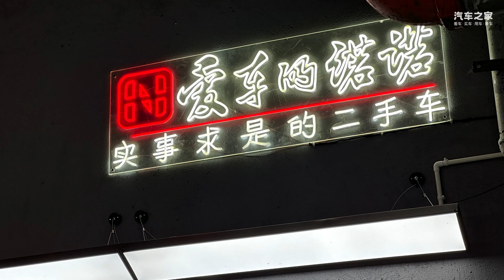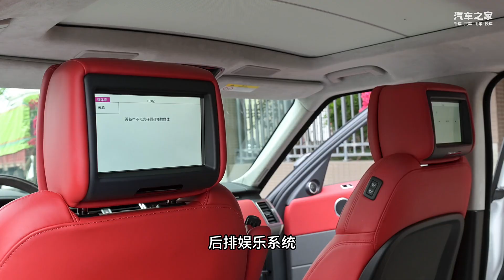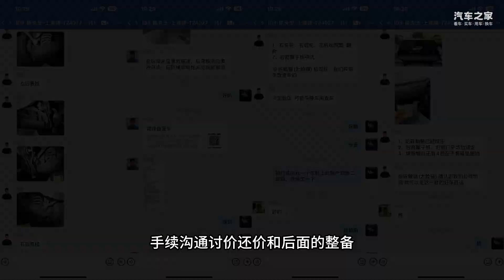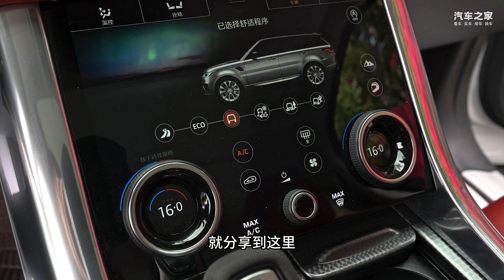和淘车顾问组队狩猎！拿下带选配的二手路虎揽运HST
_________________★独家授权★_________________